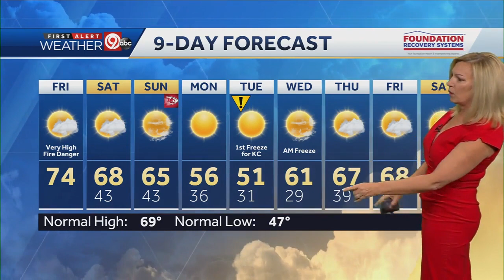Warm and windy Friday